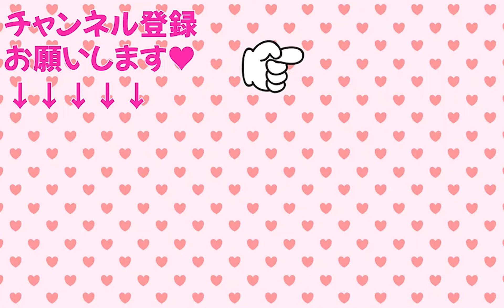【マック】久々お外に出て、マックをテイクアウトしてみた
こんばんは(｡･ω･｡)みーちゃんです💖今日の